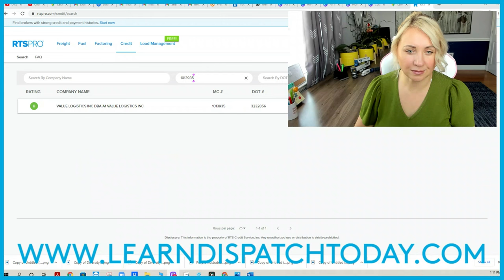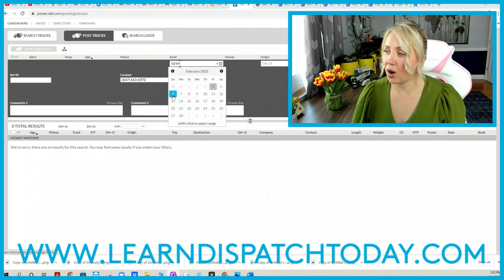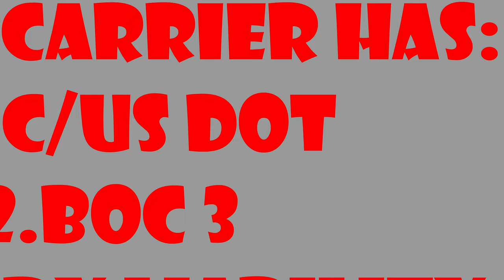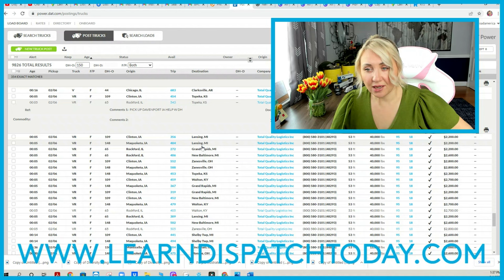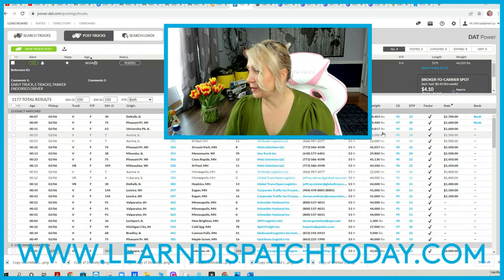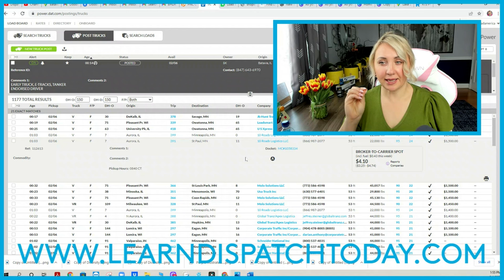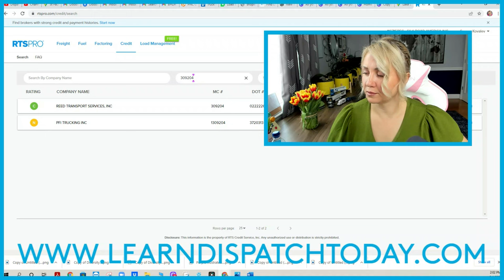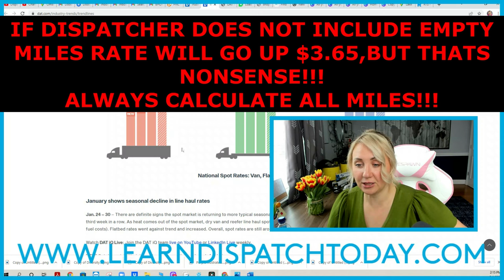Live dispatch calls, learn how to dispatch trucks in USA. dispatcher dispatchtrainingcenter cdl l